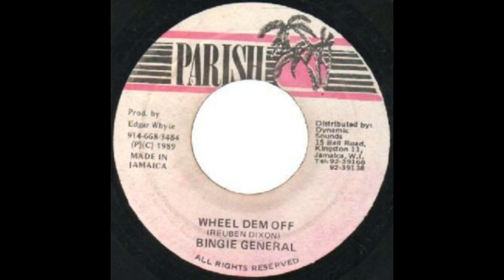BINGIE GENERAL - WHEEL DEM OFF + VERSION